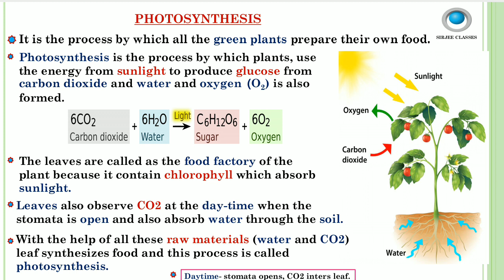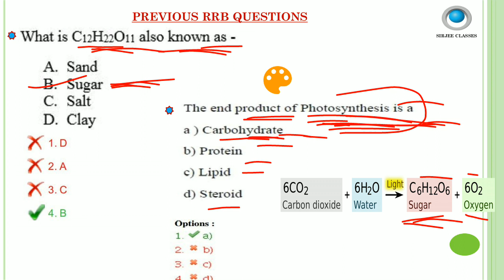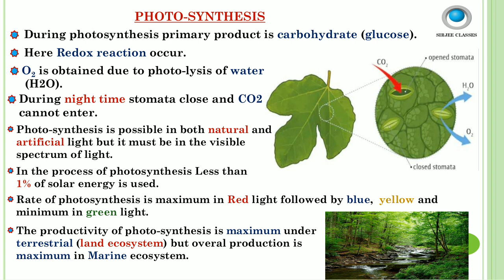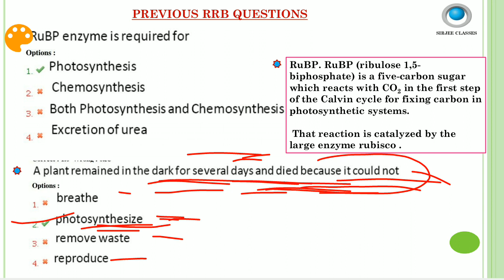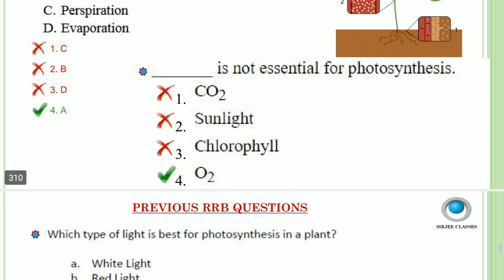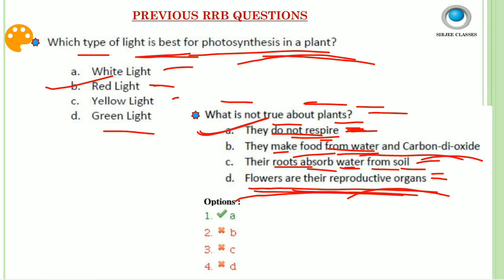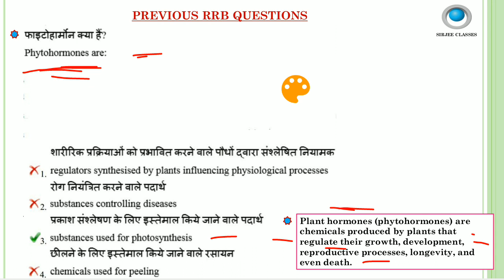GENERAL SCIENCE BIOLOGY (PHOTOSYNTHESIS PROCESS) FOR RRB NTPC/GROUP-D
All biology lectures playlists link-